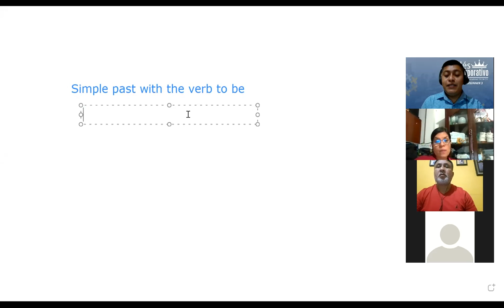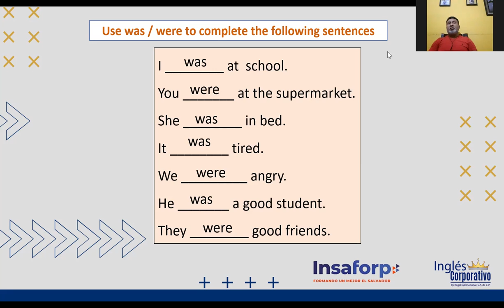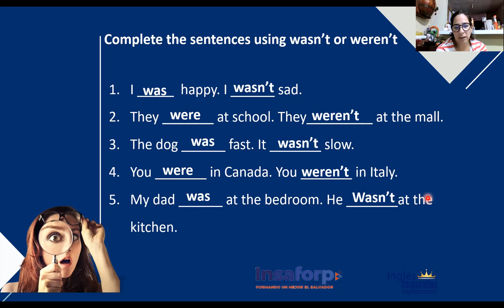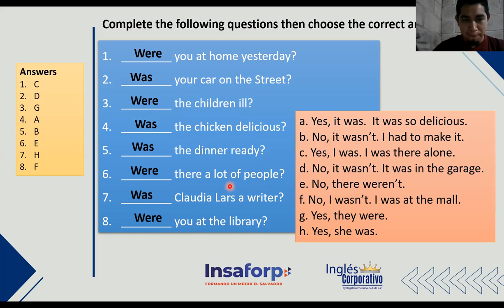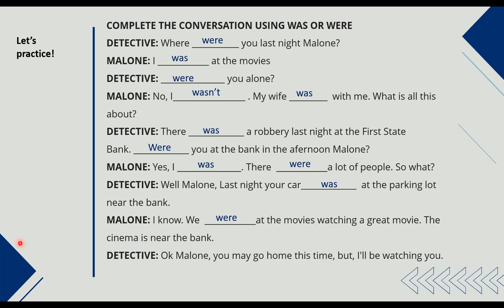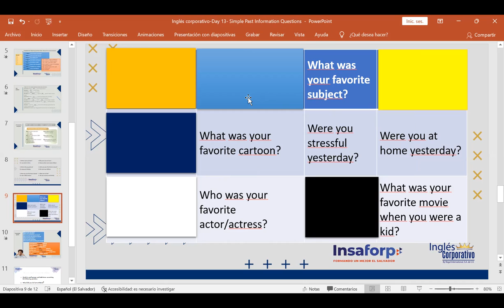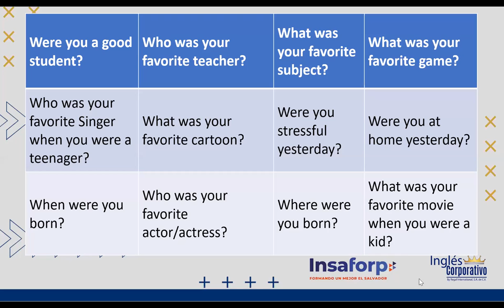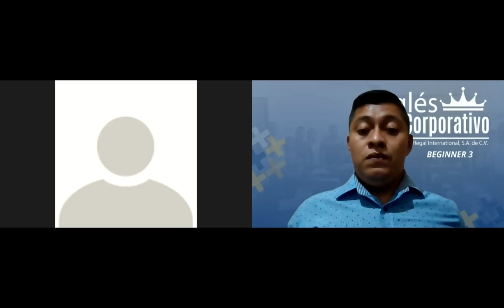Ingles Corporativo-Day 13- Where were you born?